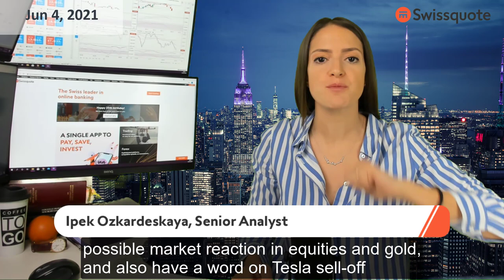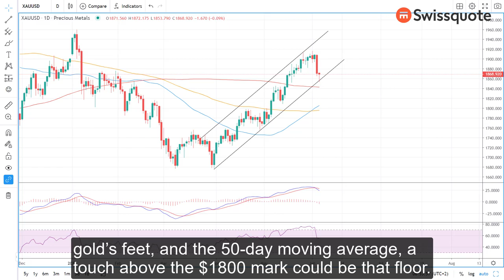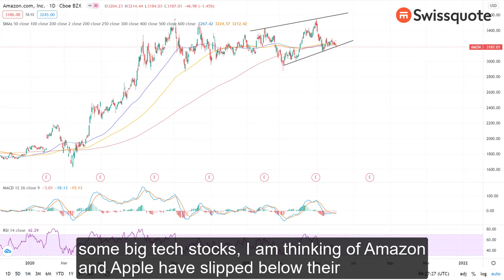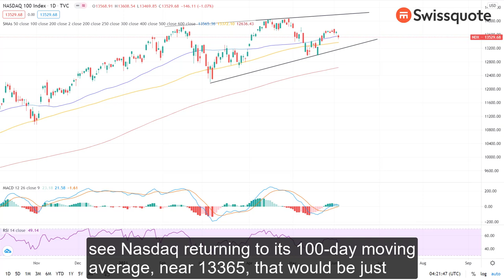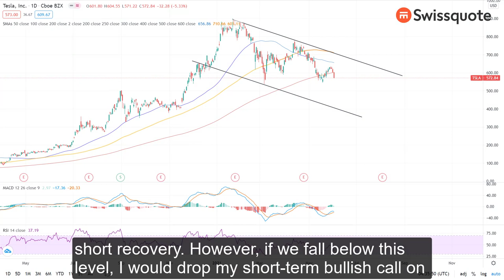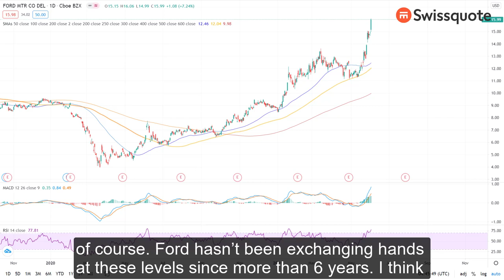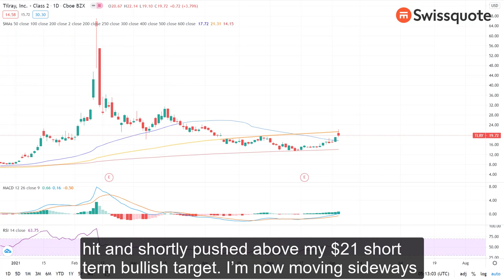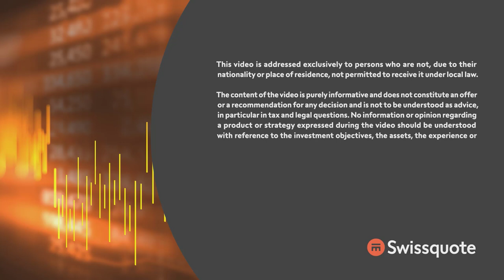Tesla shattered; Ford boosted. NFP in focus | MarketTalk: What’s up today? | Swissquote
Tesla lost another 5% on significant fall in China sales. Ford was the biggest winner on tripled sales data.
Amazon and Apple are below the 200-day moving average as strong economic data pressures tech stocks to the downside. Today’s NFP read could do more harm to tech stocks, but medium, long-term view remains positive.
AMC Entertainment’s new short squeeze wave could be fading, pot stocks showed diverging performance. Sundial stepped out of the crowd and gained 14%.

0:00 Intro
0:17 Market update: stocks, gold down
2:07 NFP preview: what to expect, how could market react?
2:54 Amazon, Apple slip below 200-DMA
4:37 Tesla down 5% on more bad news
6:32 Ford jumps 7% on solid EV sales
7:38 AMC frenzy could be waning
9:00 Pot stocks mixed; Sundial rallies